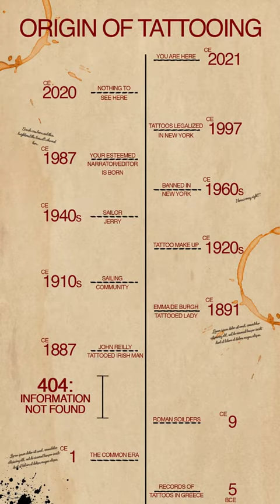The Origin of Tattooing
Welcome Back to Tattoo Kingdom, where we will showcase you the best tattoos over the whole world. Also we will go deeper into the history of tattooing. We want to educate tattoo artist and entertain those who are thinking of getting a tattoo.

If you got tattoo inspiration by this video, make sure to like this video and leave a comment for recommendations or suggestions below!